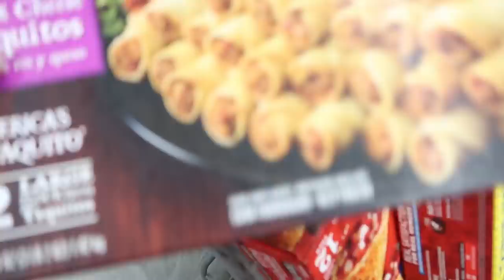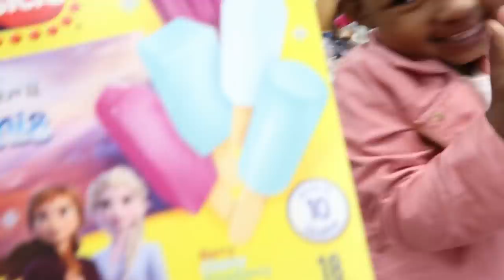COME GROCERY SHOPPING WITH DOLCE AND NESHA!!*HILARIOUS*